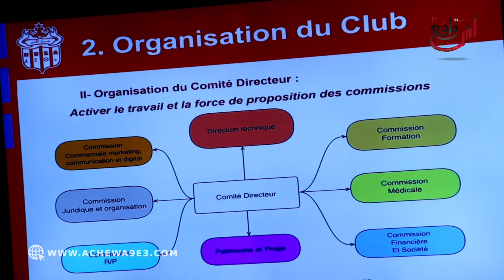قادرين على المنافسة من أجل إنقاذ الحسنية و لي ربح نصفقوا له بكل روح رياضية